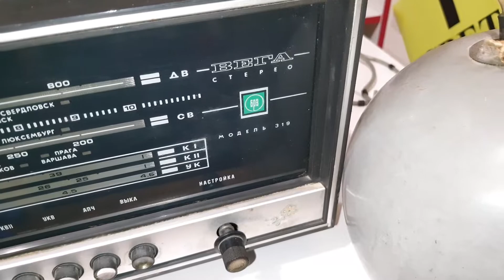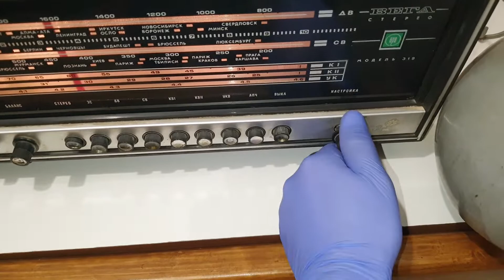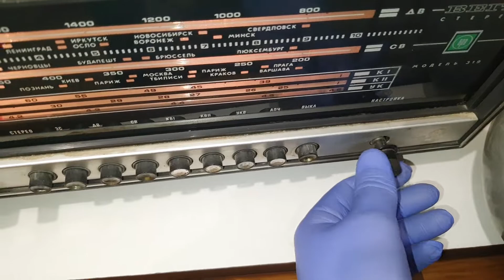ВСЯКАЯ ВСЯЧИНА НОВИНКИ обзор товар и ЦЕНА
😋🤗😃В ЛУГАНСКЕ ОТКРЫЛСЯ НОВЫЙ магазин 🙆‍♂👨‍💻🎬🗣барахолки на Советской (р-н Памятника Труженику Луганщины на перекрестке маг. "Старт"). 🙅‍♂🙆‍♀💁‍♂ул. Ленина 130, Купи дешевле, чем у всех

                                                                                  ДИСКЛЕЙМЕР
Все события в данном видео ролике вымышленны. Данный видеоролик не имеет цели кого-то оскорбить, унизить, задеть религиозные чувства, опорочить честь и достоинство. Во всех видео роликах присутствует ненормативная лексика, видео ролики придуманы лишь для того, чтобы развлечь зрителей, данный канал под категорией Юмор. Всё сказанное и показанное является художественным вымыслом.
Продолжая просмотр видео ролика, вы автоматически отказываетесь, от каких либо претензий и обвинений в адрес автора канала.